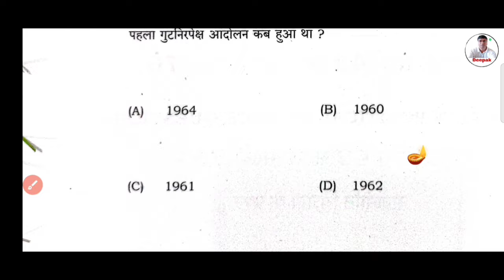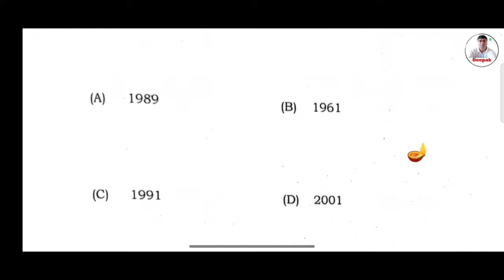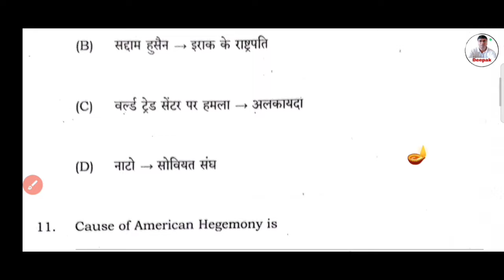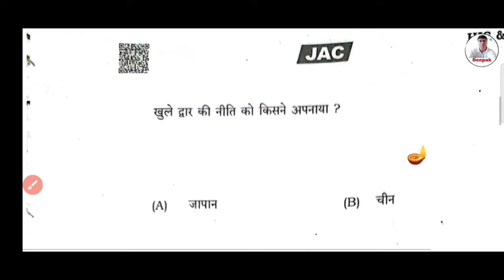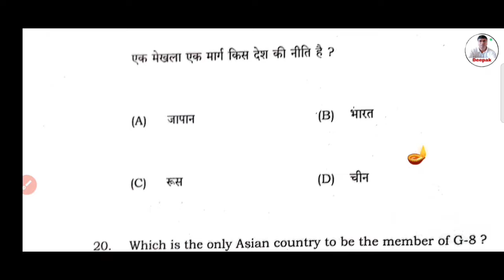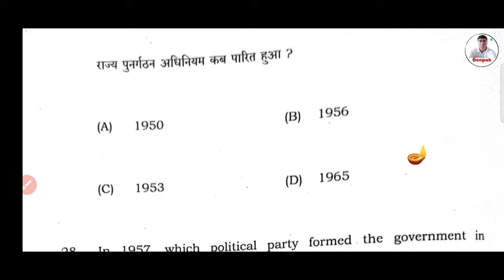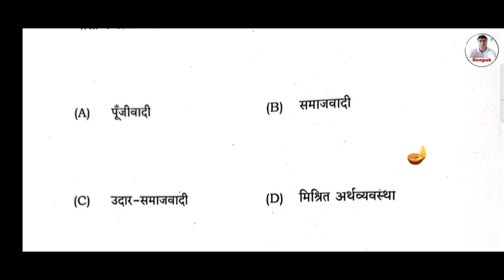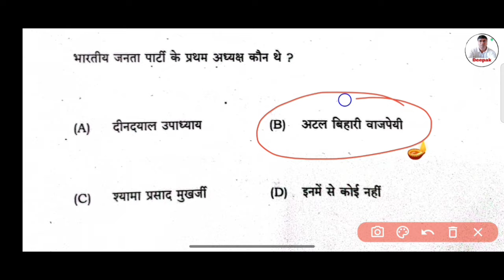Class 12th Political Science (राजनीतिक विज्ञान) SA-1 Answer key अर्द्धवार्षिक परीक्षा 4.10.24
Class 12th Political Science (राजनीतिक विज्ञान) SA-1 Answer key अर्द्धवार्षिक परीक्षा 4.10.24jac board weekly test answeranswer key jac board weekly testjac board weekly test answer keyweekly test answer key jac boardjac board weekly test answer key class 11 english corehindi answer keyjac board weekly test class 12 historyhindi elective answer keyclass 12 hindi elective answer key